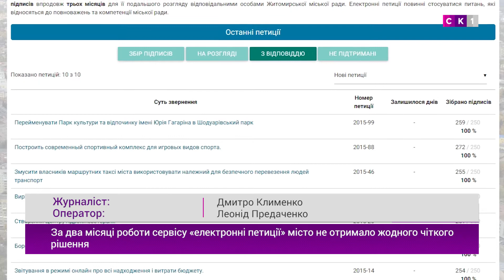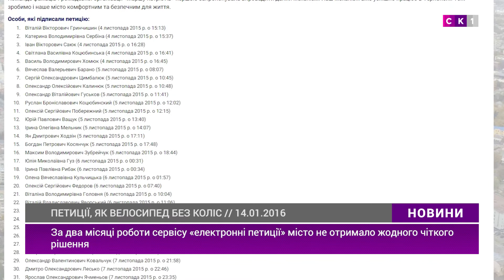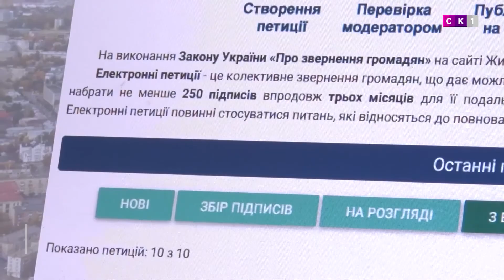Електронні петиції не є дієвими для Житомира